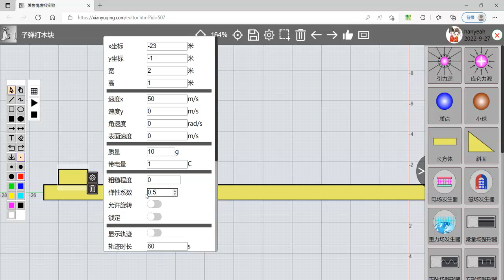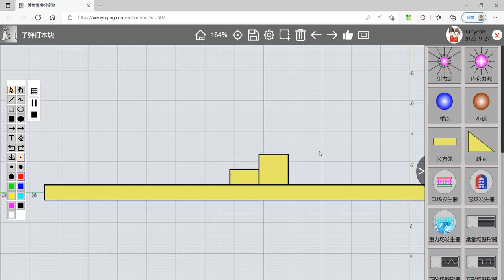子弹打木块（The bullet hit the wooden block）